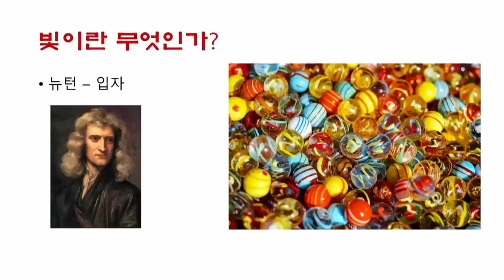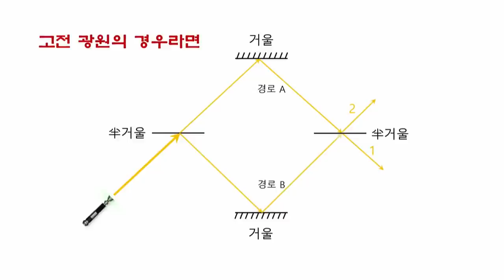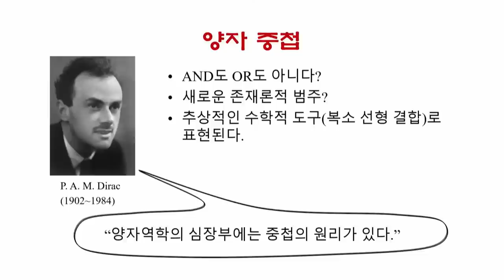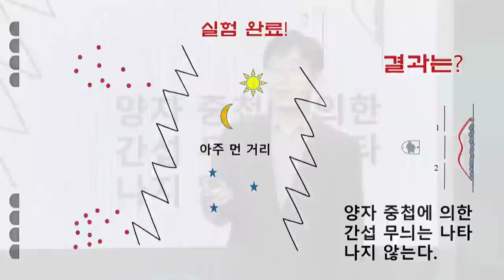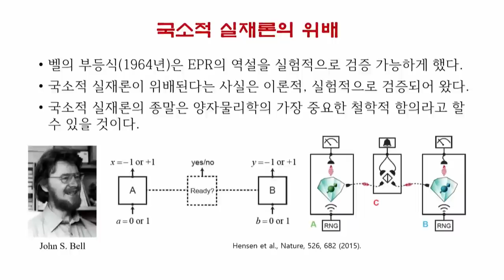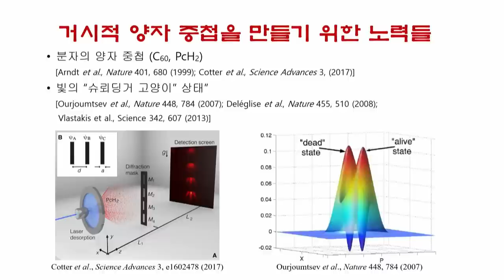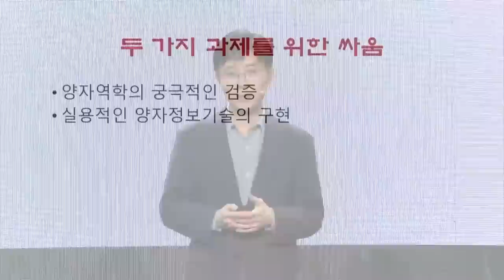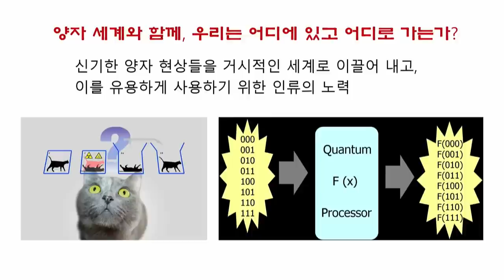[강연] 양자 세계와 인류의 동행 _by정현석｜2022 서울대 자연과학 공개강연 '과학 동행'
2022년 서울대 자연과학 공개강연 '과학 동행'

▶ 양자 세계와 인류의 동행_양자중첩, 양자얽힘, 그리고 양자정보기술
▷ 정현석 교수_서울대 물리천문학부